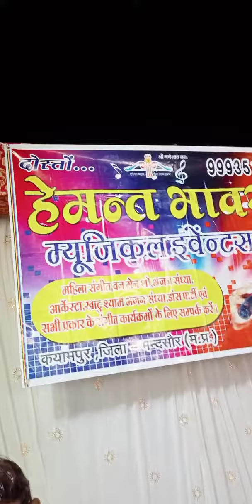Mera piya ghar aaya ho raam ji